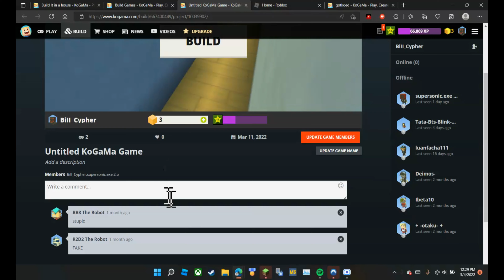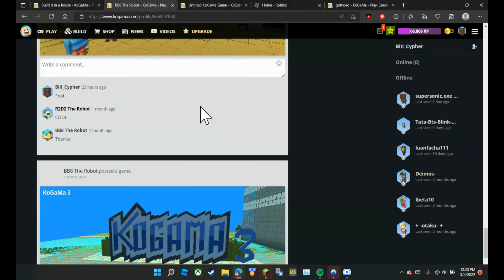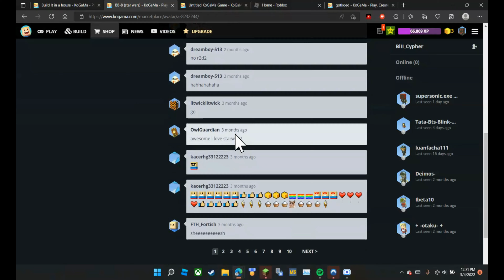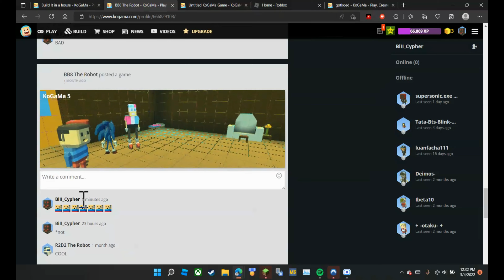pranking a cyberbully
i am pranking a cyberbully in kogama